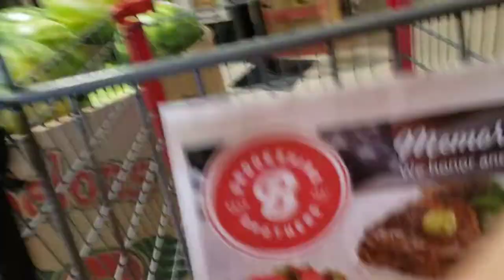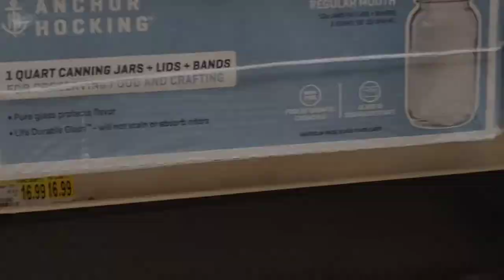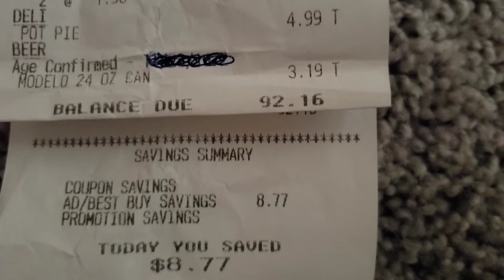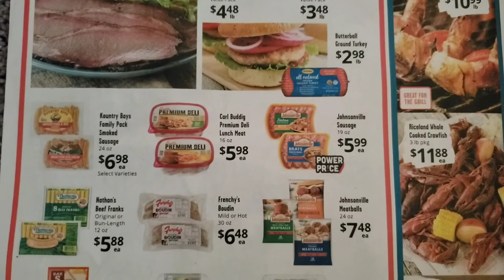Brookshire Brothers Grocery Store | Haul And Ad Scan | Texas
We needed to pick up some items at the store. This store is similar to Obrien's Market and Mar-Val's Market.